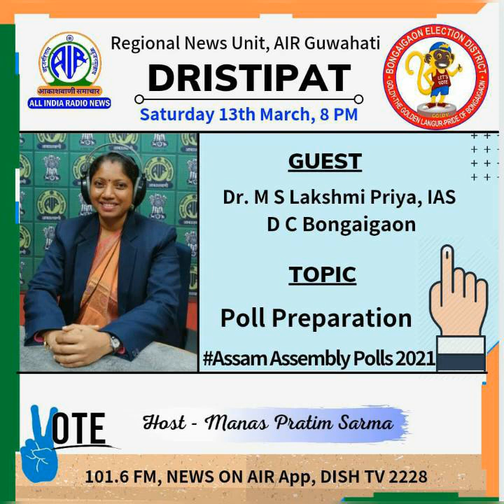DRISTIPAT ত শুনক বঙাইগাঁও জিলাৰ উপায়ুক্ত ড০ এম এছ লক্ষ্মী প্ৰিয়াৰ সৈতে মানস প্রতীমৰ কথােপকথন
Listen to DRISTIPAT with Dr. M S Lakshmi Priya (IAS), @dcbongaigaon on Polls Preparation being carried out at Bongaigaon.
🗓️13/03/2021

✅ Anchor- Manas Pratim Sarma.